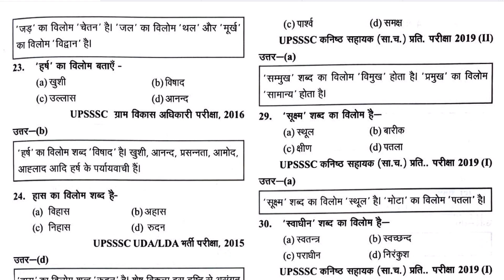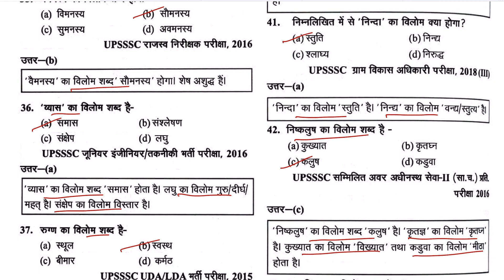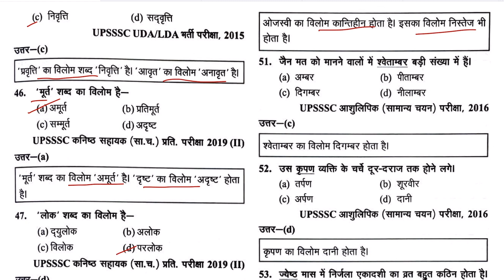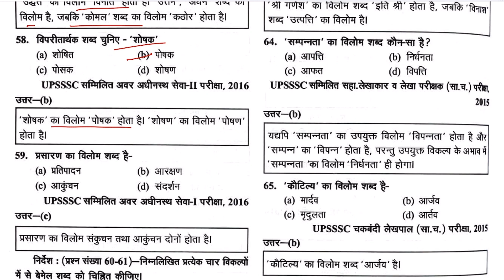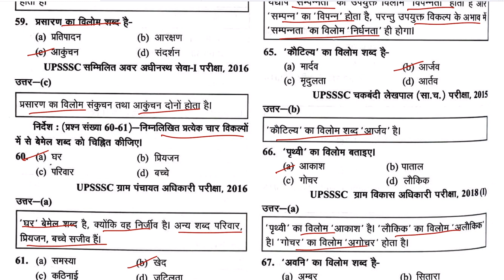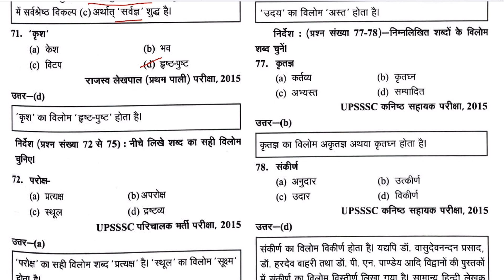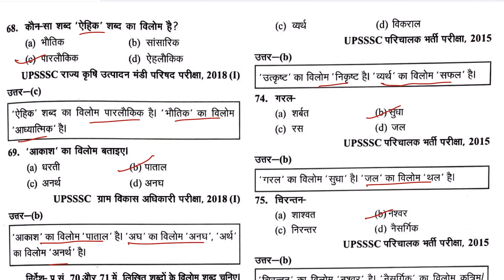विलोम शब्द। विलोम | हिंदी | घटनाचक्र हिंदी व्याकरण | HINDI | UPSSSC HINDI PREVIOUSQUESTION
दोस्तों आज के इस वीडियो में हम हिंदी व्याकरण के बहुत महत्वपूर्ण टॉपिक "विलोम शब्द" के बारे में जानेंगे I वीडियो को लाइक, शेयर और चैनल को सब्सक्राइब करना बिलकुल न भूलें I धन्यवाद्